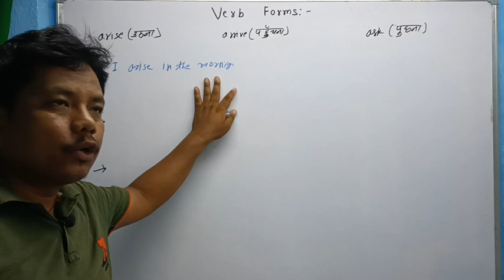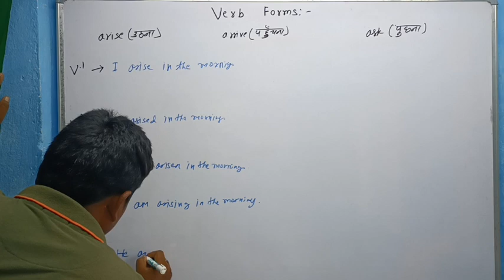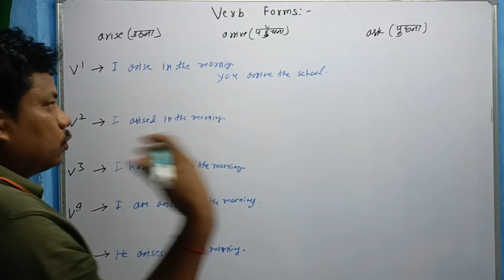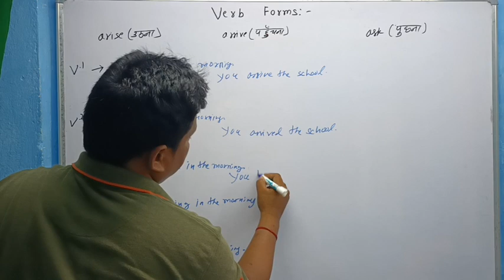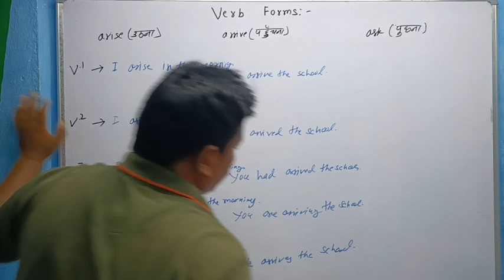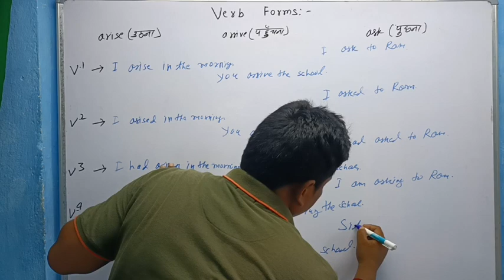How make Sentences by all Verbs Form/ Verb form/English Grammar/Roshan_education_tips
Welcome 🙏♥️Friends
In My Yt channel ♥️
how make sentences by verb
where use verb
Verb all form
verb first form
verb second form
verb third form
englishs grammar
english translate
speaking english
Roshan
Roshan esucation tips